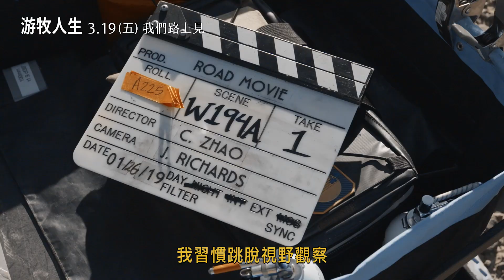《游牧人生幕後花絮 - 游牧先鋒篇》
《游牧人生》3/19(五) 我們路上見

★囊括本屆金球獎劇情類最佳影片、最佳導演兩項大獎
★勇奪本屆威尼斯影展最佳影片金獅獎 強勢問鼎奧斯卡
★榮獲多倫多影展觀眾票選大獎 爛番茄滿分開盤 全球影評盛讚
★《意外》兩屆奧斯卡影后 法蘭西絲麥朵曼 精湛演技 再成封后大熱門
★六個月橫跨美國七大州 跟隨遊牧族實景拍攝

導演：《重生騎士》著名導演、金球獎最佳導演 趙婷 年度力作

演員：《意外》金獎影后 法蘭西絲麥朵曼
《林肯》 大衛史崔森

真實游牧族參與拍攝演出
琳達梅依 & 史汪奇

類型：劇情

在內華達州郊區的一座企業小鎮經濟崩垮後，芬恩（法蘭西絲麥朵曼 飾）收拾起行囊，駕著她的露營車，決定踏出傳統社會的框架，探索她的現代游牧人生旅程。《游牧人生》為傑出的華裔女導演趙婷生平的第三部長片，該片更找來了現實生活中的游牧族琳達梅依、史汪奇，以及鮑勃威爾斯參與拍攝演出，並擔任這位新的游牧族芬恩的良師兼益友，陪伴著她探索美國西部廣闊的景致，展開她的游牧人生。